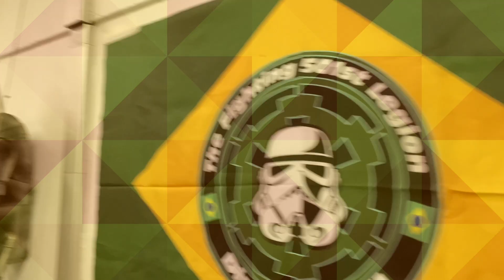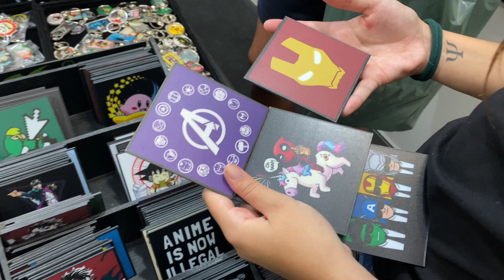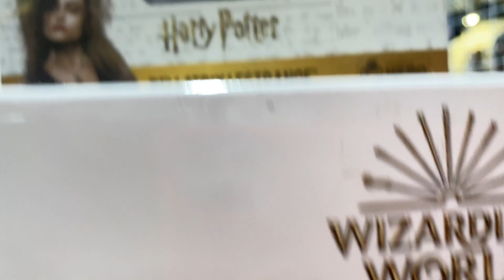VLOG: O RETORNO DO UP!ABC - USCS 2022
Então é isso gente, espero que vocês tenham gostado desse vídeo...